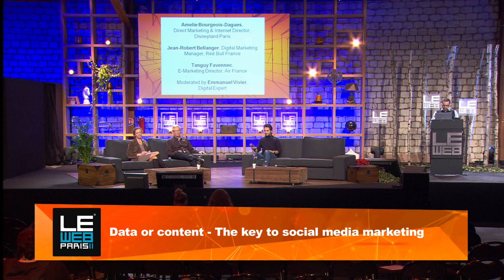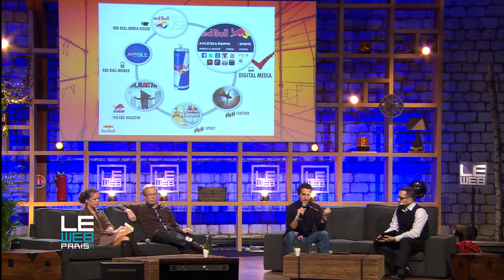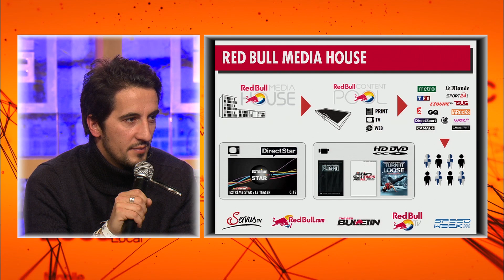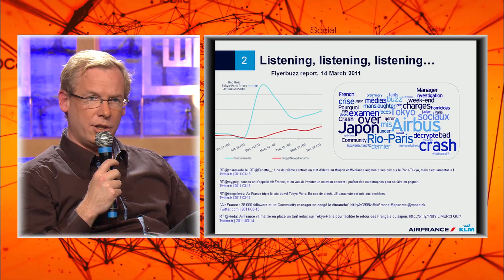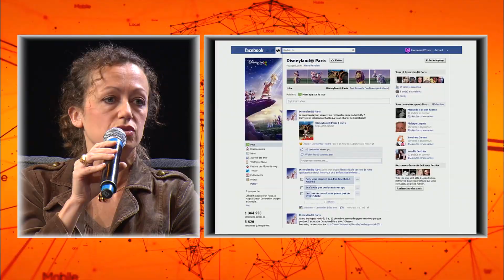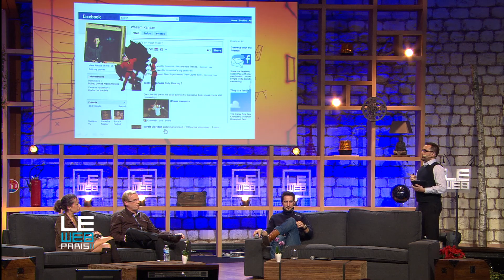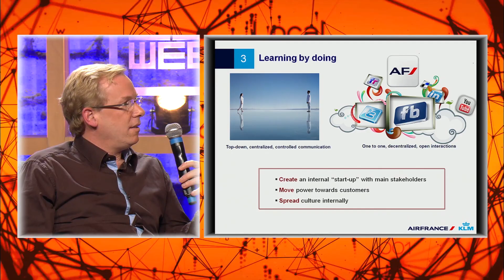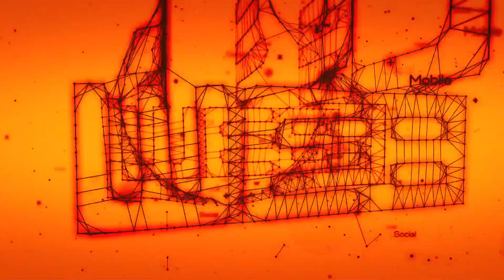LeWeb 2011 Panel - "Data or content - the key to social media marketing"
Moderated by: Emmanuel Vivier, Digital Advertising & Social Media Marketing Expert
Amelie Bourgeois-Dagues, Direct Marketing & Internet Director, Disneyland Paris
Jean-Robert Bellanger, Digital Marketing Manager, Red Bull France
Tanguy Favennec, E-Marketing Director, Air France